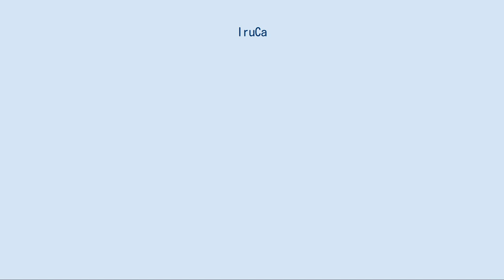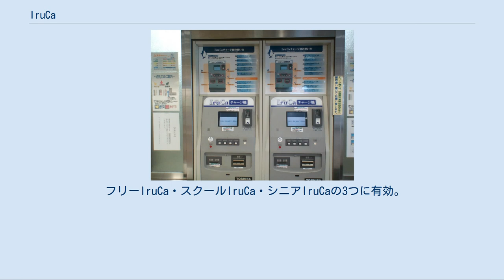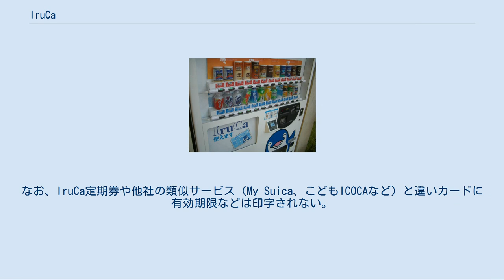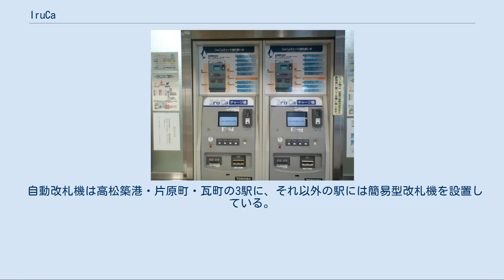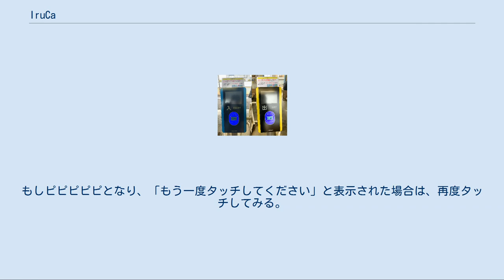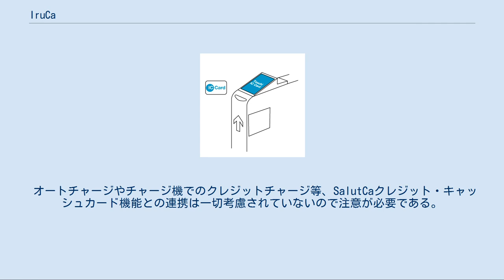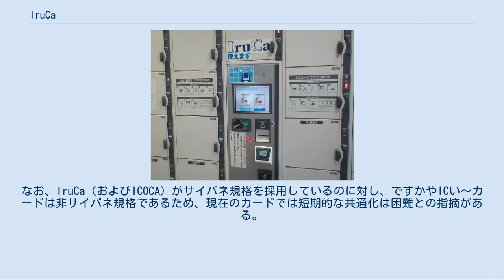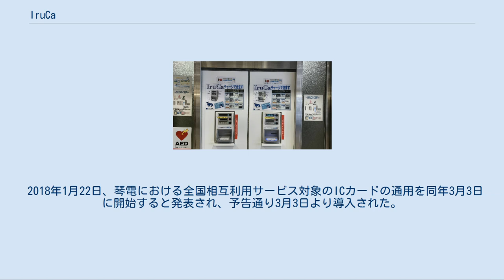IruCa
IruCa（イルカ）は、高松琴平電気鉄道（ことでん）が運用する非接触方式ICカードを利用したストアードフェアシステムカードで、同社の登録商標（日本第4775548号）である。
名称は、同社のマスコットキャラクター「イルカのことちゃん」と「ICカード」（iruka+IC）から由来する。
 「タッチ&ゴー」の動き 2005年2月2日から四国の鉄道・バスでは初の非接触式ICカードシステムとしてサービスを開始した。
キャッチフレーズは「電車もバスもスィ～ッとピッ!」。
2011年8月の時点で約21万枚を発行している。
ことでん沿線や高松市街の一部店舗では電子マネーとしても使用できる（詳しくは下述）。
 導入により、ことでんの乗車券は軟券から磁気券を飛ばして一気にICカード乗車券へ進化したことになる。
 ソニーが開発した非接触方式ICカードFeliCaの鉄道サイバネ規格（日本鉄道サイバネティクス協議会策定）準拠カードを採用している。
カードの裏面に記載の番号の始めの文字はKotoDenからKDである。
システムの構築は東芝が行った。
カード（IruCa乗車券）の図案はタイル目模様とカード上部に『IruCa』の文字を、そしてことでん及びIruCaイメージキャラクター「イルカのことちゃん」をカード右下部に配している。
 交通機関では以下の路線・航路とレンタサイクルで利用できる。
 なお、導入時からの利用可能事業者のひとつであった徳島西部交通（現在はことでんバスに吸収合併）の高松駅～塩江～穴吹駅線全区間（高松駅～塩江間はことでんバスとの共同運行）は2012年4月1日をもって休止となった。
 この他、正規の旅客用ではないが、IruCa職務乗車証（従事者カード）が存在する。
デザインはタイル目に黒と茶色で通称は"黒イルカ"。
ことでん、ことでんバスの社員に支給される。
 この表での「バス」とは、ことでんバス・大川バスのIruCa対応路線のことを指す。
なお、小豆島オリーブバスでは利用毎に一律13%の割引を実施する。
 フリーIruCa・スクールIruCa・シニアIruCaの3つに有効。
いずれもことでん各路線とことでんバスまたは大川バスを相互に同日中に乗り継いだ場合、電車又はバスの運賃から100円割引される。
 盗難や紛失等の場合、IruCa取扱窓口にて使用停止手配を行い、再発行する。
その際にデポジット500円と再発行手数料100円が必要となる。
 下記の駅・バス案内所にあるIruCa取り扱い窓口で購入する。
IruCa定期は定期券代金、それ以外の場合は利用金額分として1500円を支払うとともに、デポジットとして500円を預ける。
 しかし、無記名Irucaの場合三条駅で購入することもできる。
 上記の他、フリーIruCaに限りバス車内で発売しており、バス運転士に申し出ると購入できる。
 フリーIruCaは身分証明書等が無くても購入できるが、スクールIruCaは生徒手帳や学生証、キッズIruCaとシニアIruCaは保険証などの年齢が証明できる公的な証明書、ゴールドIruCaは年齢に加えて住所・氏名も確認できる公的な証明書、グリーンIruCaは身体障害者手帳・療育手帳・被爆者手帳のいずれかの提示が必要である。
 小豆島オリーブバスでは土庄港の同社窓口およびバス車内で、大川バスでは本社窓口および車内で発売する。
 下記の駅にあるIruCa定期券取り扱い窓口で購入する。
 ※バスは従来の紙製定期券を使用する。
 なお、IruCa定期券の発売に伴い、定期券発売駅が大幅に削減されたため、非定期券発売駅から最寄の定期券発売駅までことでん電車を利用する場合は無料で乗車できる。
詳しくは駅係員か車掌に問い合わせられたい。
 フリーIruCa・高松観光IruCaとIruCa定期券以外の所持に当たって資格が必要なIruCaは、カードの使用に当たって有効期限があり、所持する本人が資格を有するかを確認する目的で「IruCaの更新」という作業が1年ないしは半年に一回必要である。
カードの種類ごとに指定された時期に上記のIruCa取り扱い窓口へ、購入時に提示した物と同等の身分証明書と更新するIruCaを提示し、更新する旨を伝えると窓口の端末でカード内の情報を書き換え有効期限が延長される。
なお、IruCa定期券や他社の類似サービス（My Suica、こどもICOCAなど）と違いカードに有効期限などは印字されない。
各カードの更新日は次の通りである。
 なお、更新の手...